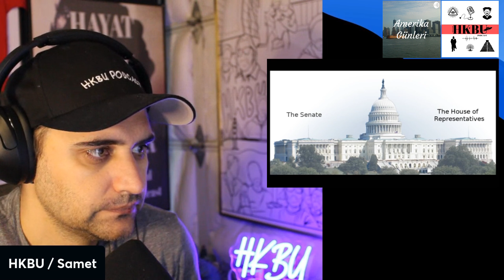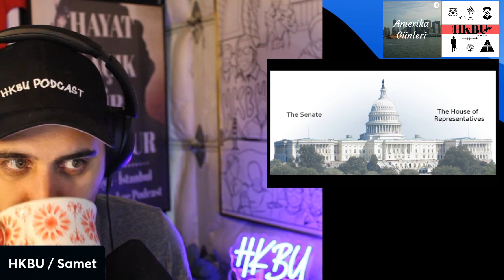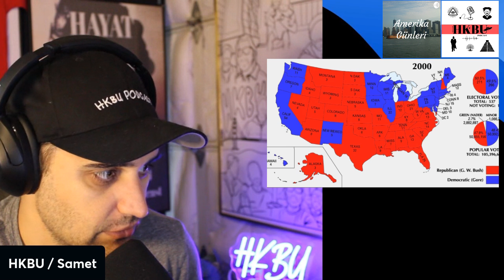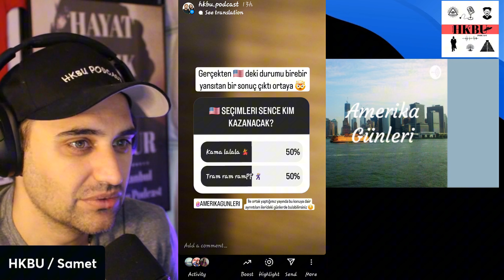Trump-Harris Çekişmesi | Electoral College Nedir? | 2024 Seçimleri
Bu bölümde Amerika Birleşik Devletleri'nin seçim sistemi olan Electoral College'ı (Seçici Kurul) Amerika Günleri Podcast ile ele alıyoruz. Bu sistem nasıl çalışıyor, avantajları ve olumsuz yanları neler? Ayrıca son dönemdeki Trump-Harris gelişmelerini ve bu olayların 2024 seçimlerine olası etkilerini değerlendiriyoruz. Seçim sürecini ve ABD'deki siyasi atmosferi anlamak için dopdolu bir bölüm sizi bekliyor!

📢 Fikirlerinizi ve yorumlarınızı bizimle paylaşmayı unutmayın!

00:00 - 01:50 Açılış
05:01 - 19:45 Electoral College Konusu
19:46 - 23:50 Swing State'ler
23:51 - 29:49 Seçim Sürecinde Farkli Aktörler
29:50- 49:17 Trump ve Tek Adamcılık
33:42- 52:48 Harris'in Kazanma Şansı / Elon Musk / Genel Değerlendirme

Düzeltme: 22nci dakikada swing state ler arasında sehven nevada eyaletinde electoral oyların bölünerek hesaplandığı bilgisi verilmiştir. electoral oyların bölünerek hesaplandığı eyaletler Maine ve Nebraska'dır.